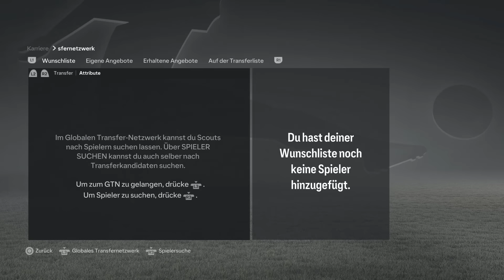Nach TRANSFER-AUSVERKAUF auf TITELJAGD in EUROPA!!😍🔝 FC24: Heidenheim Sprint to Glory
*Partner/Werbelinks/Werbung